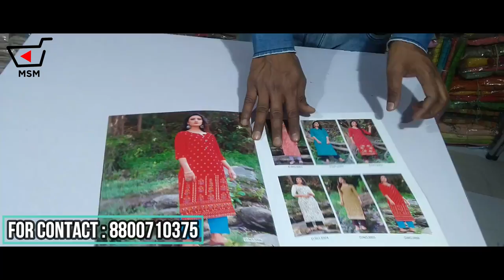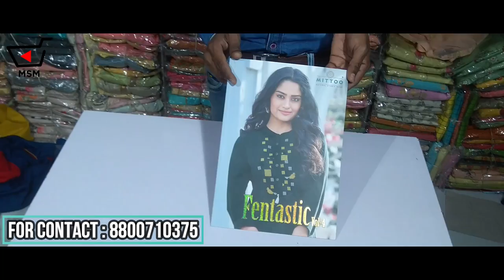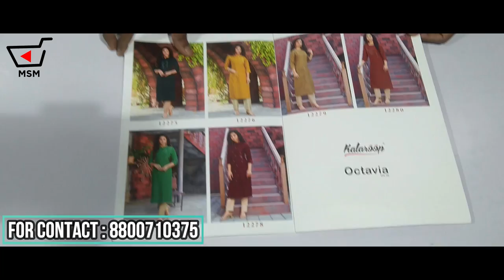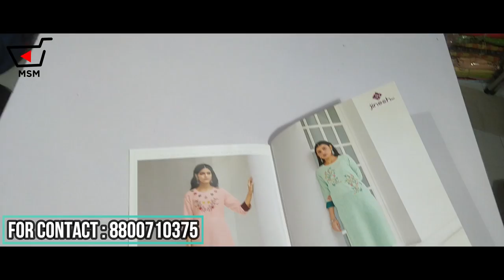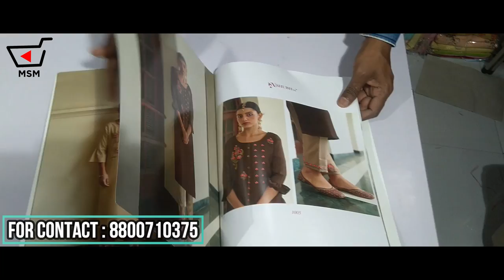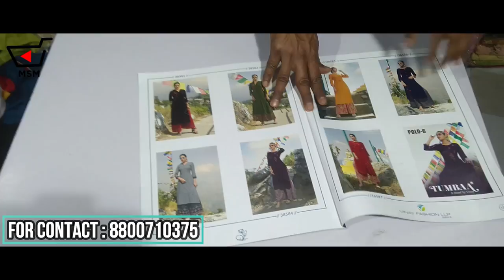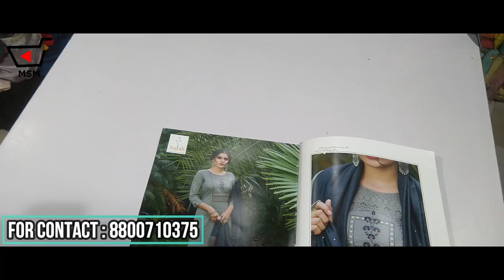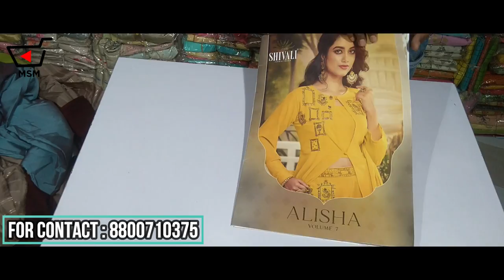Fabtex India Bas Naam Hi Kaafi Hai....Wholesaler Of Readymade Suits Chandni Chowk, Delhi....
FABTEX INDIA
Address :
469, 1st Floor, Katra Neel Gate
Chandni Chowk
Delhi-110006

Lowpricesuitmarketindelhi​:wholesaleplazosuit

दार​,अम्ब्रेला

textile industry,
textile design,
textile market,
textile engineering,
textile market surat,
textile machine,
textile business,
textile company,
textile art,
textile ads,
textile advertisement,
textile app,
textile accounting,
textile automation,
textile agency,
textile artist,
a textile engineer jatra comedy,
a level textiles,
a rahman textiles,
a k textiles erode,
a.raheem textiles hyderabad,
a raheem textiles,
textile business ideas tamil,
textile business in tamil,
textile budget,
textile business kya hai,
textile business malayalam,
textile business ideas in hindi,
textile business in india,
s b textile,
j b textiles,
b n textiles,
b tech textile technology,
v.s textile,
b tech textile engineering,
b v s textiles ludhiana,
b tech textile technology in tamil,
textile course,
textile chemistry,
textile company work,
textile committee,
textile cutting machine,
textile courses after 12th,
textile college,
textile designing course,
textile dyeing process,
textile design software,
textile design portfolio,
textile design jobs,
textile dyeing machine,
textile drawing,
m d textile lehenga,
m.d textile,
m d textile saree,
m.d textile new video,
m d textile surat,
k.d.textiles (tant saree),
m d textile delhi,
a d textile,
textile engineering college,
textile engineering in tamil,
textile export,
textile engineering lectures,
textile engineer jatra comedy,
textile engineering course,
textile expo,
e textiles,
e textiles clothing,
e textiles projects,
e textiles seminar,
e textiles projects ideas,
e textiles circuit,
e textiles in fashion,
e textiles examples,
textile factory,
textile fibre,
textile finishing,
textile fiber,
textile fabric,
textile factory in india,
textile fibre in hindi,
textile factory tour,
textile gyan,
textile garments,
textile government,
textile gate,
textile gst,
textile government jobs,
textile gajra,
textile govt job,
g shock bhutan textile,
g s textiles,
g-shock bhutan textile pattern,
textile hub,
textile history,
textile handloom,
textile hindi,
textile hub surat,
textile history of india,
textile house,
textile hindi meaning,
h plant in textile industry,
h k textile surat,
textile kya h,
h&m textile recycling,
textile industry in india,
textile industry class 10,
textile industry process,
textile industry jobs,
textile infomedia,
textile industry in bangladesh,
textile india,
textile job,
textile job in canada,
textile jewellery,
textile job interview,
textile jewelry,
textile jacket,
textile job in dubai,
textile jacquard machine,
j k textile surat,
j t textile jetpur,
j s textiles,
j k textile market surat,
j d textile surat,
textile kya hota hai,
textile kya hai,
textile knowledge,
textile ka matlab kya hota hai,
textile knitting machine,
textile kida,
textile knowledge hub,
textile ka matlab,
v k textile,
v k textile kurti,
r k textiles,
s k textile surat,
m k textiles,
textile line,
textile learner,
textile learning,
textile logo,
textile loom,
textile lab,
textile limited,
textile ludhiana,
k l textile,
l'industrie textile,
textile mill,
textile manufacturing,
textile machinery,
textile manufacturing business,
textile malls,
k m textiles madurai,
m m textiles rasipuram,
m d textile chandni chowk,
m d textile urban hill,
textile news,
textile news today,
textile nptel,
textile notes,
textile new machinery,
textile names,
textile new technology,
textile necklace,